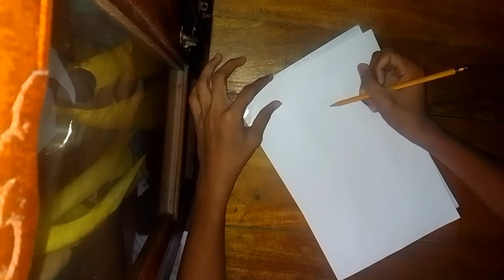I draw a gown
Gown